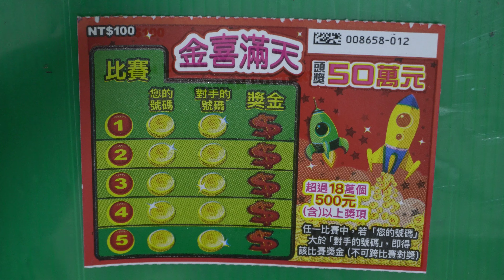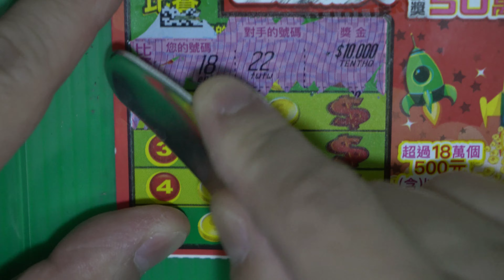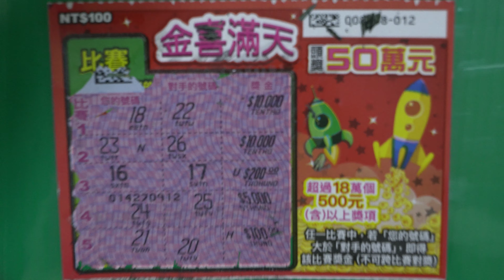[刮刮樂] 金喜滿天刮刮樂尾數12號 [公益][彩券][金喜滿天][2021刮刮樂][Lottery][宝くじ][ロッタリー][Scratch][スクラッチ][즉석복권]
發哥開獎

主題：金喜滿天
售價：每張新臺幣100元
發行數量：5,973,500張
上市日：110年1月5日
下市日：110年7月5日
兌獎截止日：110年10月5日

彩券特色：
頭獎50萬元5個
超過18萬個500元(含)以上獎項

玩法說明：
任一比賽中，若「您的號碼」大於「對手的號碼」，即得該比賽獎金（不可跨比賽對獎）